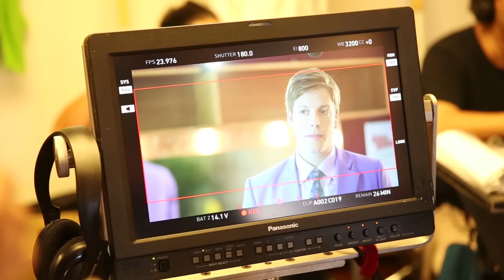BASTIDORES - CONTRATO VITALÍCIO: RODRIGO ASSIS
Rodrigo (Fabio Porchat) é aquele ator de sucesso que segundo o Faustão é um dos maiores alguma coisa do país, tanto no pessoal, quanto no profissional. Essa fera aí, meu. Segundo Marilia Gabriela, ele é terra, ele é fogo, filho de Iansã, mas que não dispensa uma feijoada.  Segundo Lu Gimenez, ele é tudo, abafa. E segundo Lu Huck: ele é figuraça, bicho. Rodrigo Assis é isso tudo, mas pode deixar de ser quando seu melhor amigo Miguel (Gregorio Duvivier) volta pra acabar com a sua vida, tanto no pessoal quanto no profissional.

'Porta dos Fundos - Contrato Vitalício' estreia 30 de junho nos cinemas.